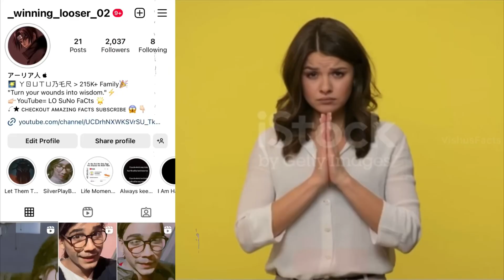Why was Gandhari married to a goat | Mahabharat mystery